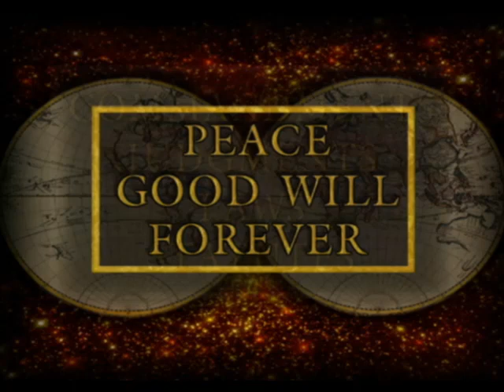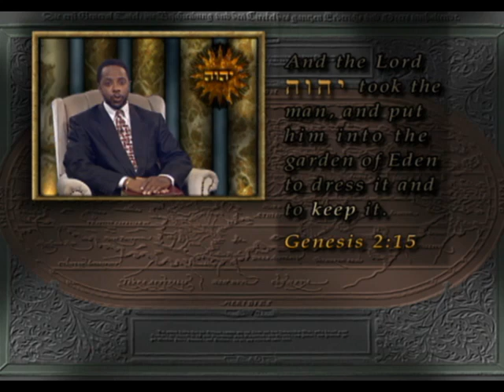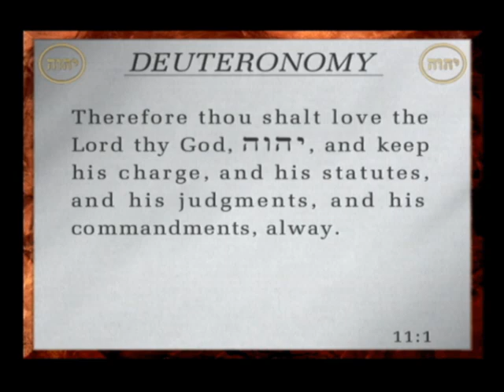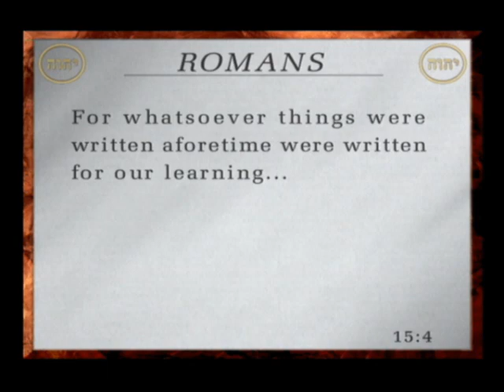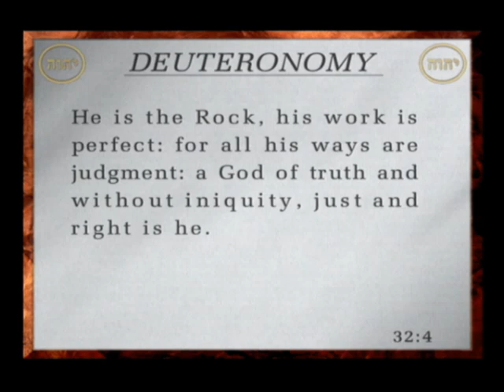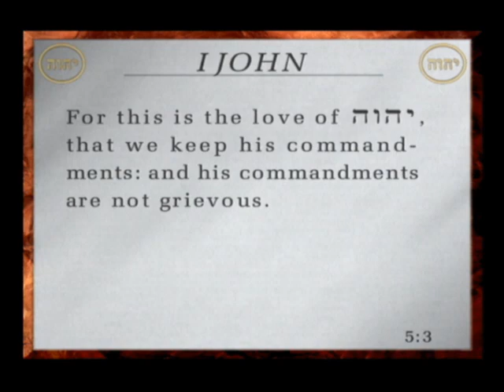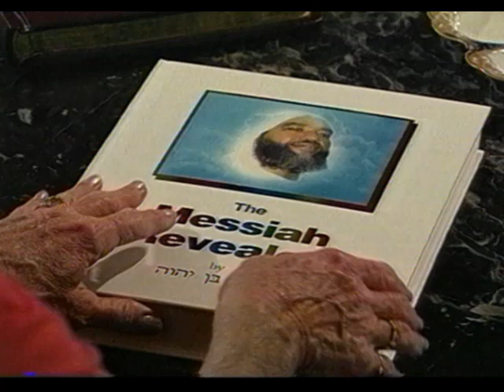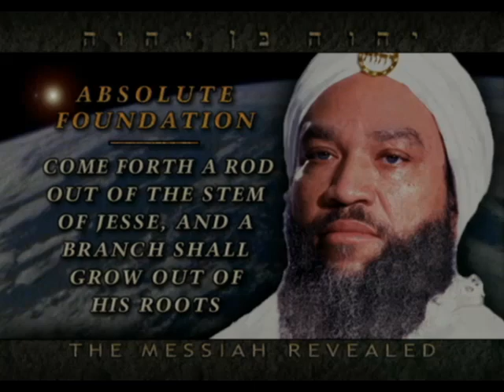The University of Yahweh pt.216